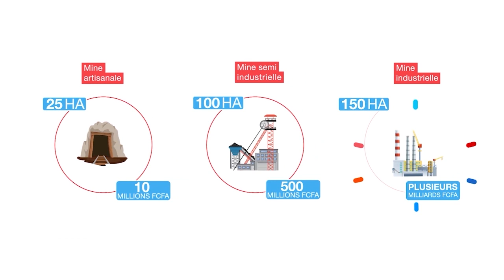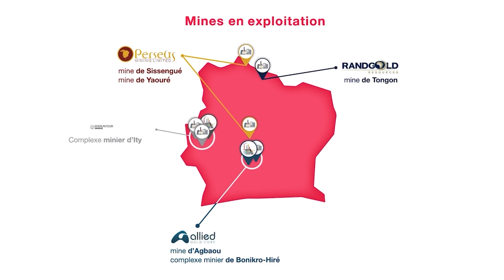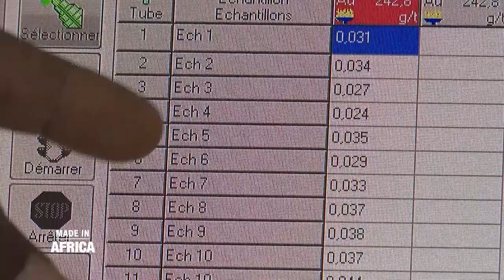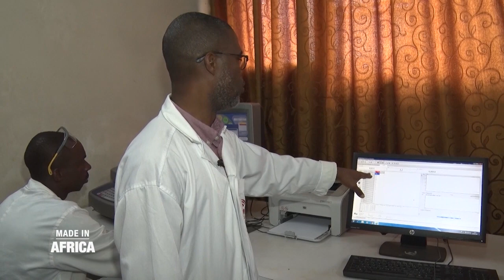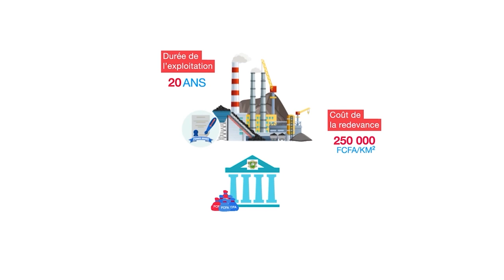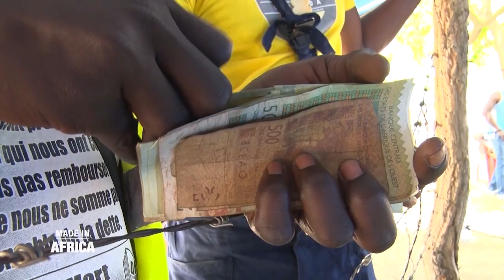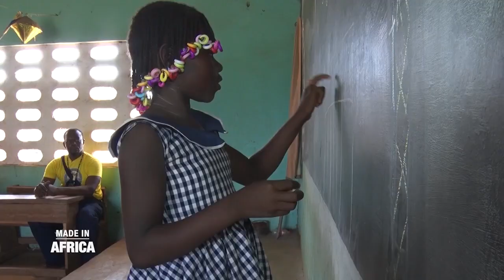Made In Africa : la fièvre de l'or (reportage)